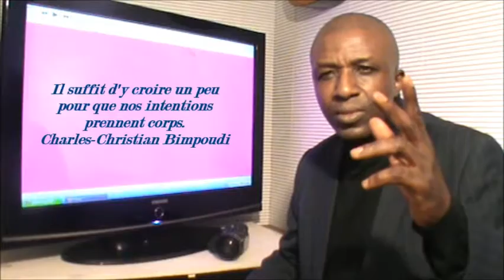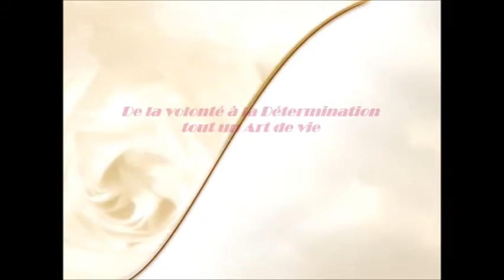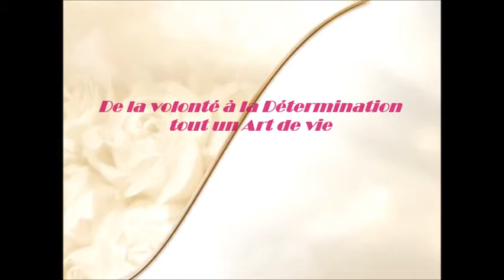De la Volonté à la Détermination tout un Art de vie.